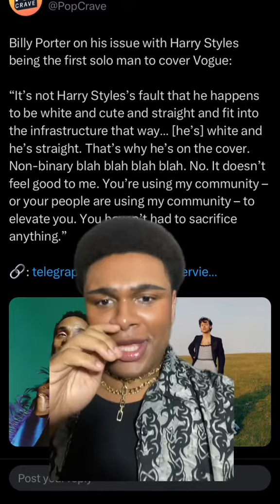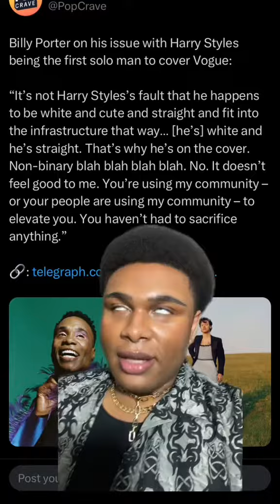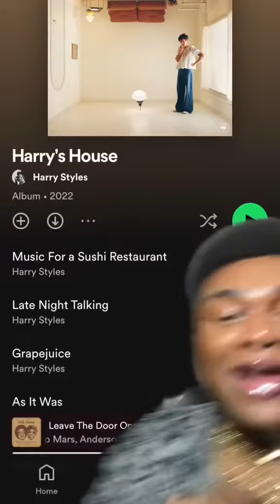WOKE BILLY PORTER ATTCKS HARRY STYLES FOR HIS VOGUE COVER BECAUSE HE’S WHITE (shocker)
Billy porter should actually be ashamed!
b￼illyporter#harrystyles#annawintour#vogue#voguemagazine#lgbt#commentary#woke